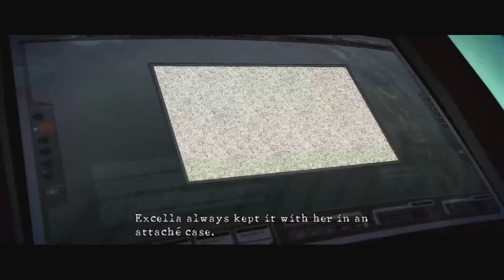Two Best Friends Play Resident Evil 5 - Desperate Escape DLC (Part 2/2)